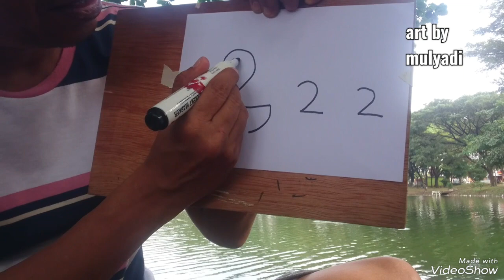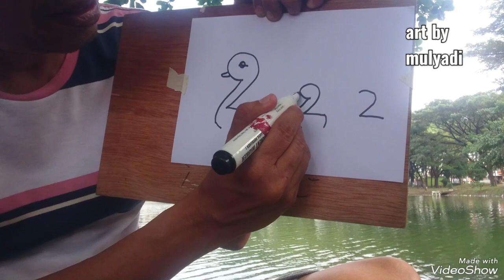cara menggambar keluarga BEBEK dari 222 || drawing DUCK from 222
menggambar
cara menggambar
tutorial menggambar
menggambar bebek
menggambar mudah
menggambar dari huruf
menggambar dari ANGKA
melukis bebek
drawing
drawing tutorial
how to draw
drawing from letter
drawing from number